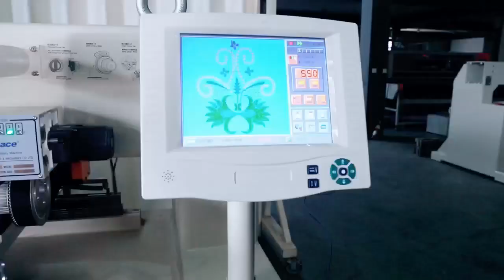4 colors quiting and embroidery machine with double sequin and punching hole device